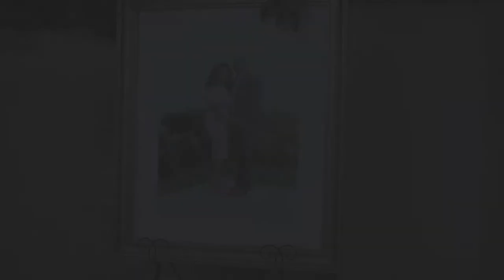Barrow + Michele Wedding Teaser